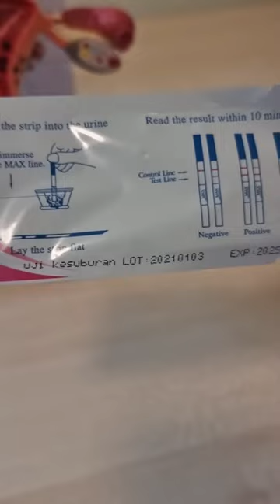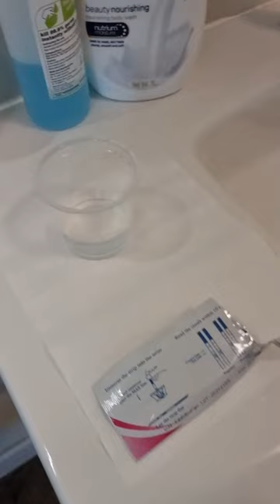Ovulation Predictor Kit (OPK)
Apakah Ovulation Predictor Kit (OPK)? Bagaimana bentuknya? Bagaimana guna? Sila ikuti video ringkas saya kali ini. Semoga bermanafaat.

Tinggalkan komen atau dapatkan nasihat doktor anda sekiranya terdapat sebarang persoalan.